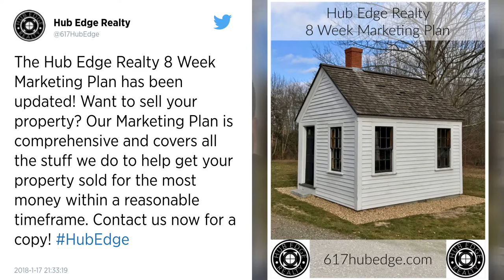Hub Edge Realty and Non-Designated Agency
Why should you list with Hub Edge Realty? Here's a compelling case...

Search Real Estate...